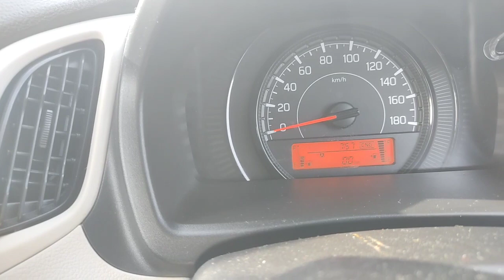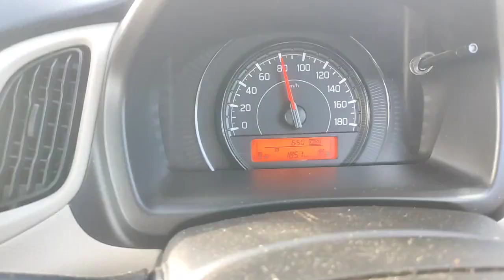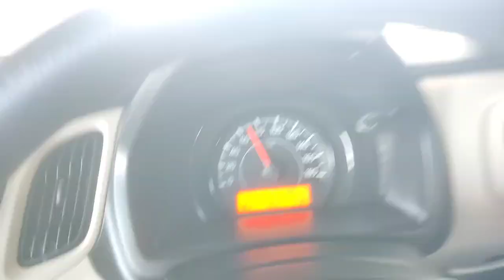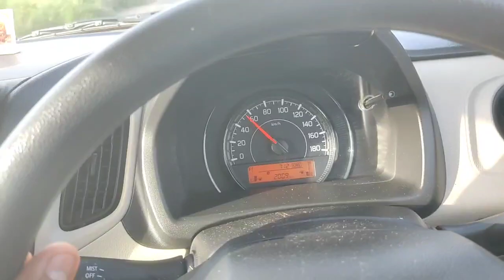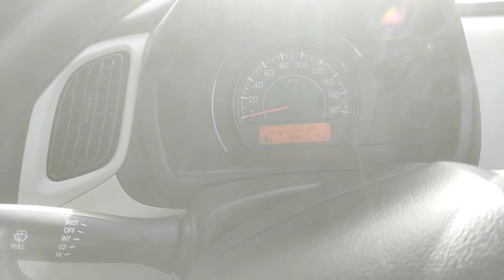माईलेज test new wagon r कैसी रही performance@ carvikar vlog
wagon r new milage test- informative video this video is based on performance of wagon r  smooth riding and under speed limits. yet viewers are request to do there own milage test
total distance 205 km gas filled 5.7 kg total milage is 35 km/kg